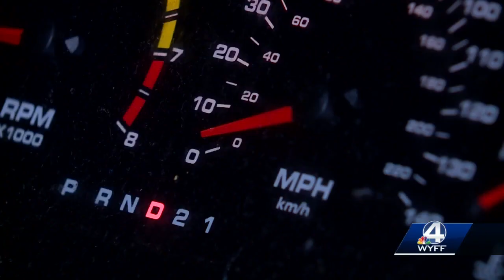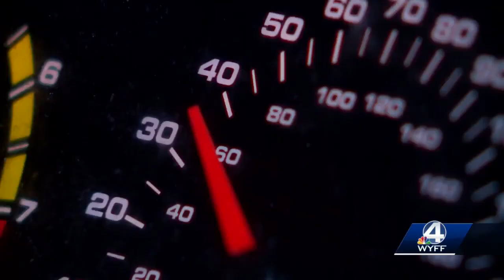Greenville Traffic Fatalities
Greenville County has seen an increase in traffic deaths since 2019